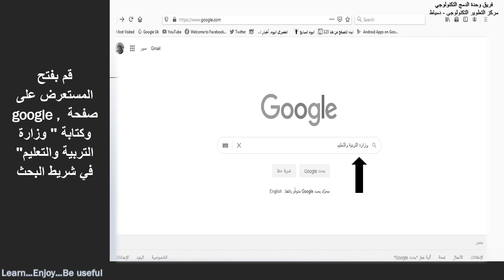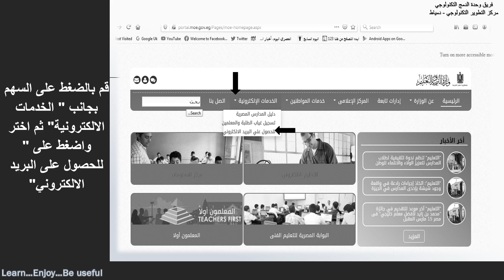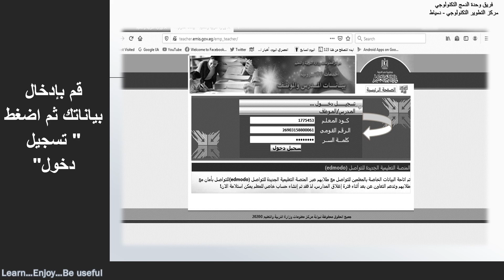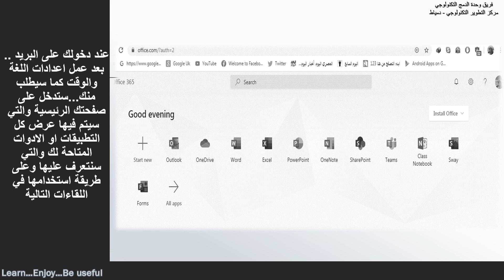Office 365 كيفية تفعيل